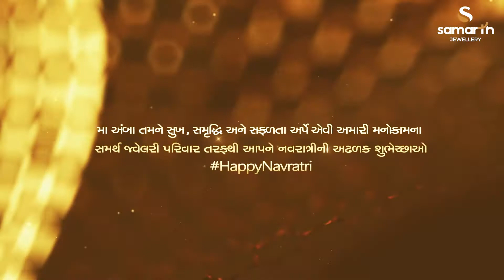Happy Navratri | Samarth Jewellery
મા જગદંબાના આરાધના પર્વ નવરાત્રીની સમર્થ જ્વેલરી પરિવાર તરફથી આપ સૌ મિત્રોને હાર્દિક શુભકામનાઓ...!!

Visit us @ SAMARTH JEWELLERY- Ground Floor, Rushikesh Market, Visnagar, Mehsana, Gujarat-384315.

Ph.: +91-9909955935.